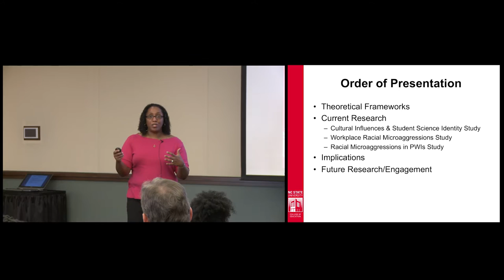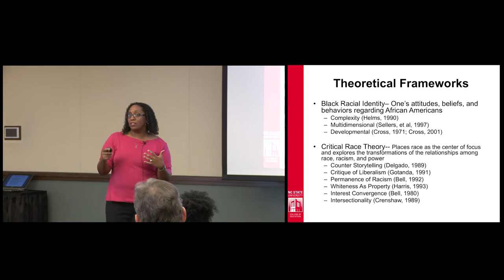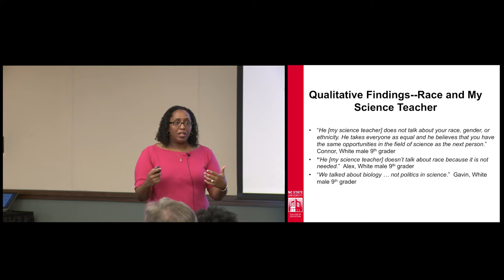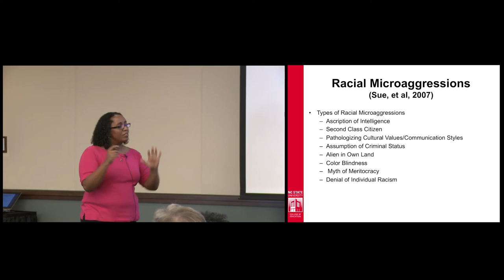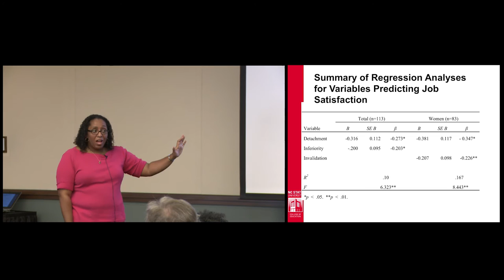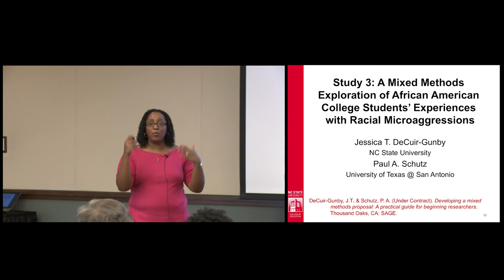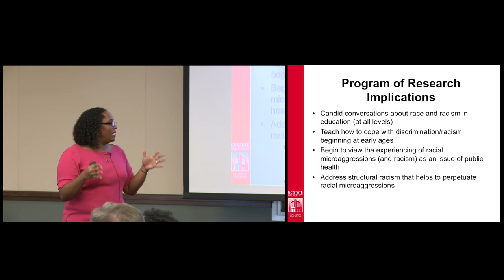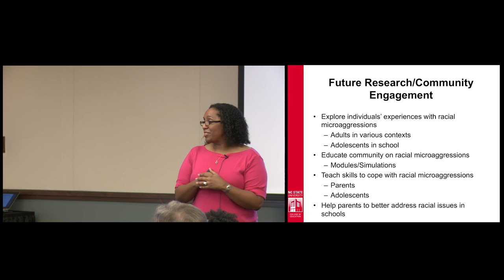The Experiences of African Americans in Educational Contexts | Jessica DeCuir Gunby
Jessica DeCuir-Gunby showcases a series of studies that focus on race, racial identity, and racial microaggressions in a variety of contexts. Implications are provided on how to address racial microaggressions within school contexts, including predominately White institutions. DeCuir-Gunby also discusses future research on racial microaggressions.